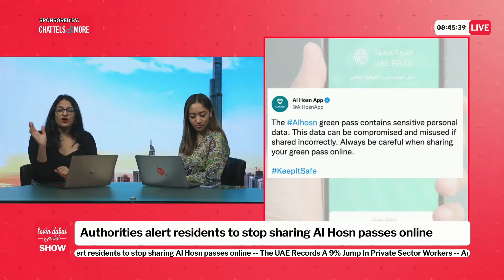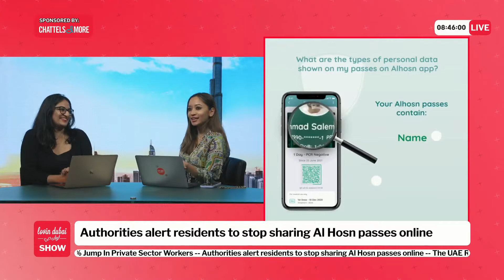Authorities Alert Residents To Stop Sharing Al Hosn Passes Online